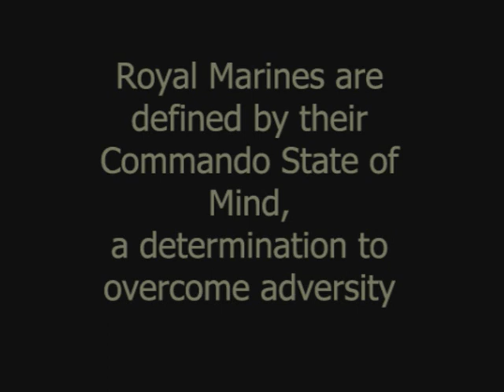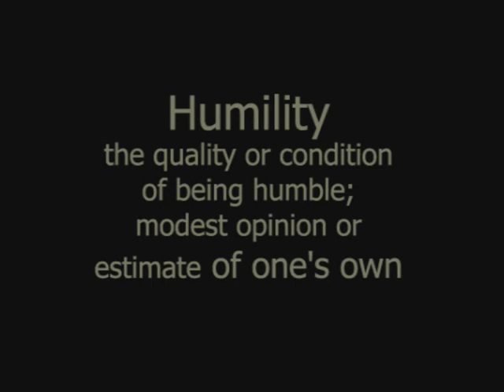Royal Marines Ethos & Beliefs